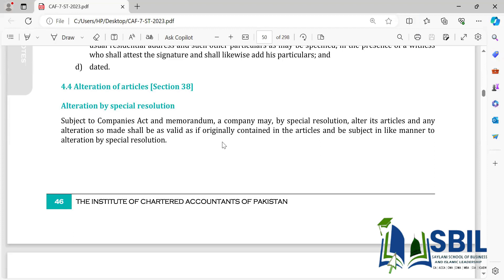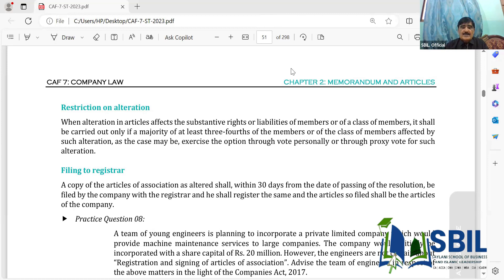CAF 7 | Company Law | Alteration of Articles | CH# 2 Memorandum & Articles | Sir Ameer Hamza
Welcome to SBIL (School of Business and Islamic Leadership), a project of Saylani Welfare International Trust!

At SBIL, we offer free live classes for PRC and CAF to empower your education. For those who prefer recorded lectures, access our comprehensive lessons for just 1500/ per subject.

In this exclusive CLAW CAF 07 lecture, Sir Ameer Hamza simplifies vital concepts, making learning efficient.

Explore more enlightening lectures by Sir Ameer Hamza on SBIL.

Elevate your knowledge with SBIL. Start your learning journey now!